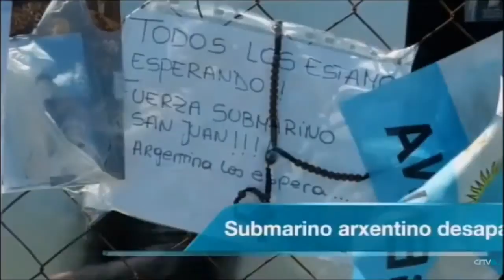Sen rastro do submarino arxentino desaparecido hai oito días nas augas do Atlántico sur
Na Arxentina continúa o operativo de busca do submarino desaparecido hai xa 8 días e, ante a falta de pistas certeiras sobre o seu paradoiro, a angustia aumenta no país. Aquí na Argentina vívense arestora intres de moitísima angustia pola desaparición ARA San Juan en aguas do Atlántico Sur con 44 tripulantes a bordo. Xa vai máis dunha semana dende que se establecera o último contacto co navío e as reservas de osíxeno poderían estar nun punto crítico. A pesar de todo, ninguén quere perder a esperanza. A Armada arxentina no seu último comunicado confirmou que están a seguir un novo indicio, trátase dunha anomalía hidroacústica, é dicir, un ruído detectado preto da derradeira área coñecida do submarino, que deberán analizar. Polo momento non se descarta ningunha hipótese. Mentres, continúa a chegar axuda internacional procedente de máis dunha decena de países para un operativo de busca no que as condicións meteorolóxicas son clave. O hospital máis próximo á zona de rastrexo xa se prepara para unha eventual recepción da tripulación.